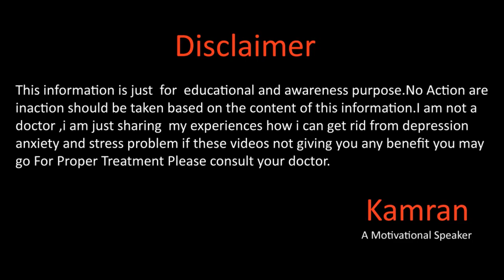Healing Signs From Depression And Anxiety In Urdu Hindi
hope you all will be doing fine there in this video we will talk about what are the healing sings for more details please watch my full video.
Whats app
Gmail
You Mar Write us email at